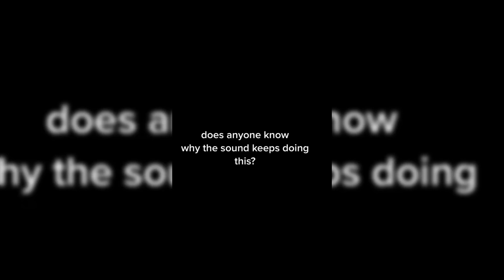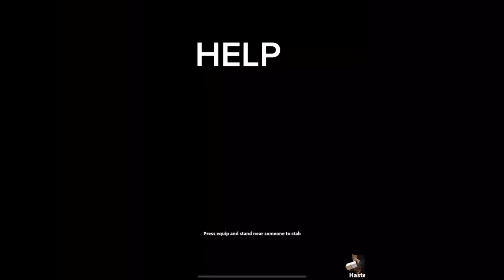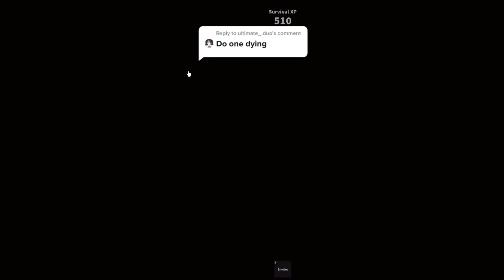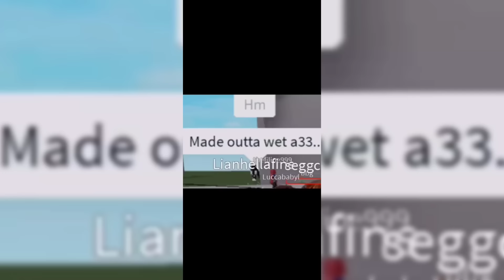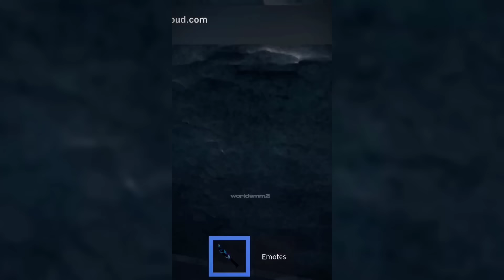😱MM2 TIKTOK COMPILATION 😍| MURDER MYSTERY 2 | 😭ROBLOX MOMENTS #111